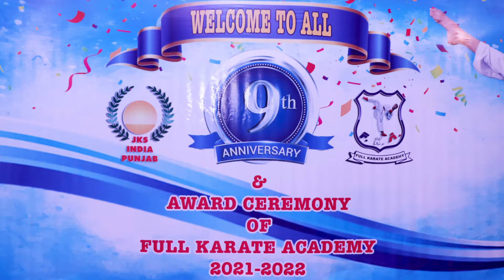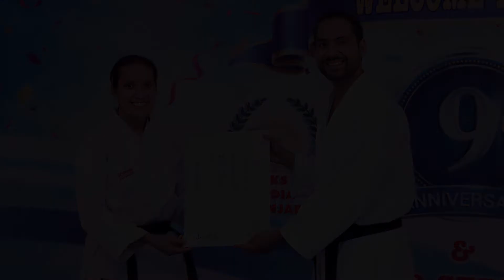9th Anniversary of Full Karate Academy successfully celebrated!! 😍😍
9th Anniversary of Full Karate Academy successfully celebrated!! 😍😍 In this event we have announced winners of the years like:- Fighter of the year “Gurmeen Kaur” Karateka of the year “Nyesha Chottrra”.
4 of our students received there black belts from Japan, names and Dan grade as below:-
1). Ripudaman Singh Bhogal
    Black belt 2nd Dan
2). Harpreet Singh
     Black belt 1st Dan
3). Gurmeen Kaur
4). Sargun Kaur Bhogal
We wish all the best to all the black belt holders for future and we would like to thanks all the parents and students for their support to make this 9 years journey successful.